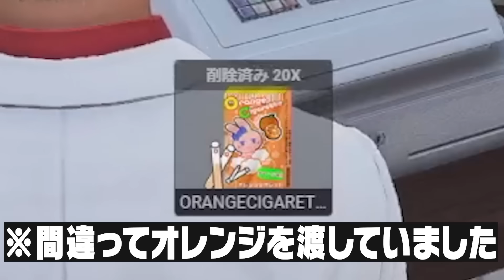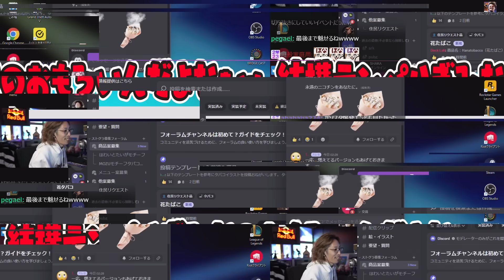ボタリンモンローに可愛いと言われ一瞬動揺する釈迦【GTA5】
1/17配信クリップ『オリタバ増やしつつ 21』

00:00 ダイジェスト
00:13 なんとかごまかせる
01:04 だんだん似てくる声真似
01:47 可愛いと言われて動揺する
06:44 時間との勝負